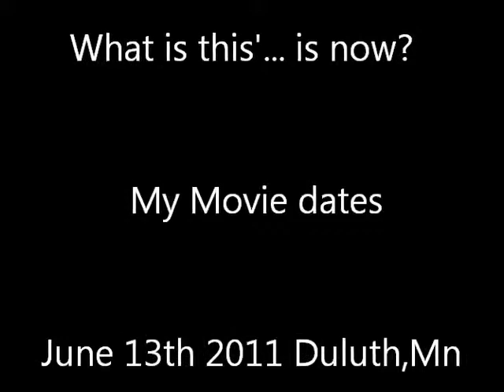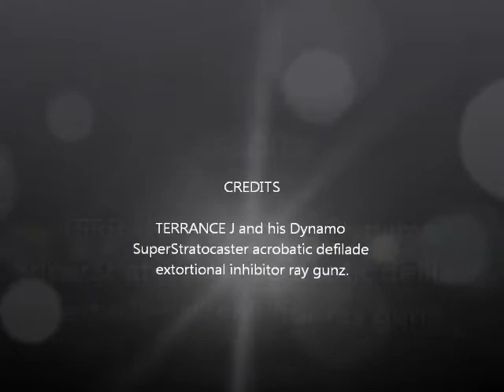terry working it out'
...Monday late eveing' 10:46pm perhaps? ...something been working its way about. just more of the procession.